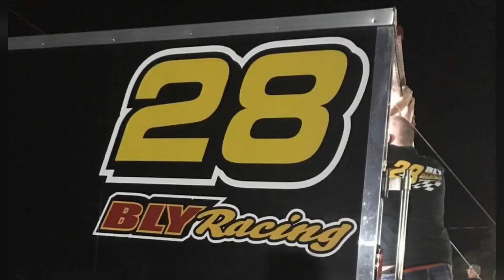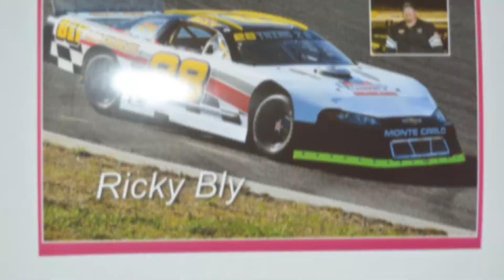Ricky Bly 2017 Racing Season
This is a slideshow of my uncles 2017 Racing Season. He won the 2017 Claremont Speedway super street championship. blyracing champion #28